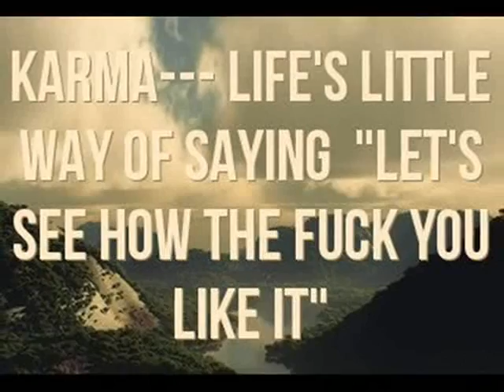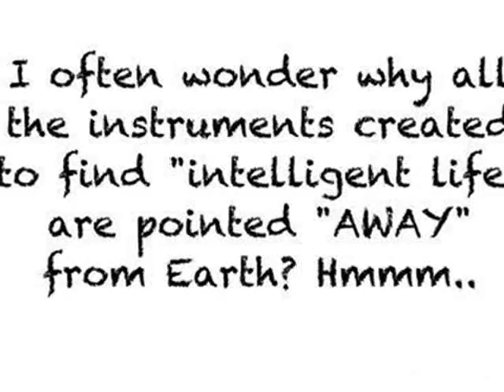JIGGAZ(of the night) by lee arthur